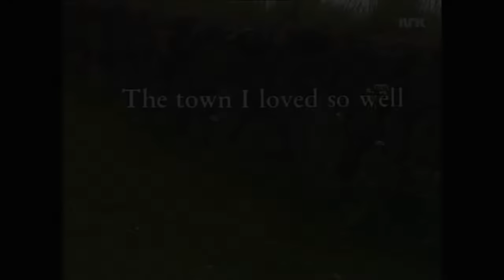The Dubliners (Harstad, Norway 1980)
00:00 Intro
02:29 Norewegian Weding / Hen's March
08:27 The Town I Loved So Well
15:03 Spey In Spate / Mason's Apron
21:05 Fiddler's Green
25:33 Finnegan's Wake
28:12 Come To The Bower
30:46 The Sea Around Us